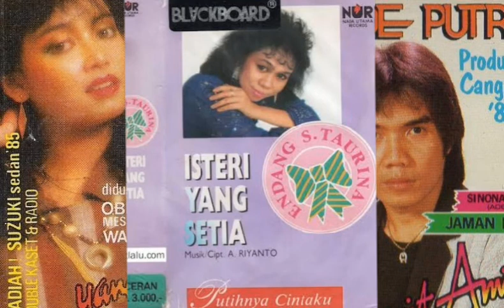3 lagu lawas tahun 80 an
Ade putra Marina elsera Endang s taurina